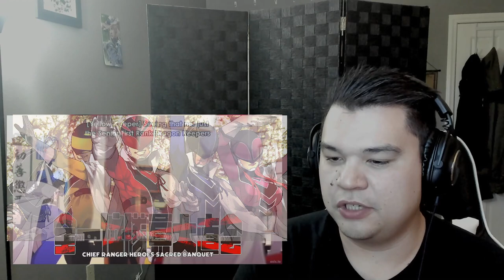Go! Go! Loser Ranger! Episode 4 Reaction! The Ol' Switcheroo!